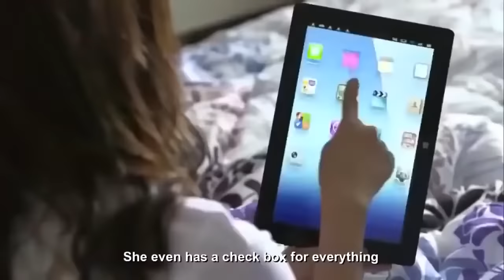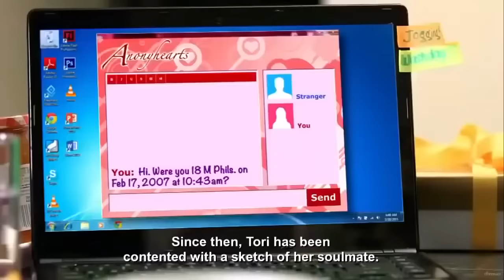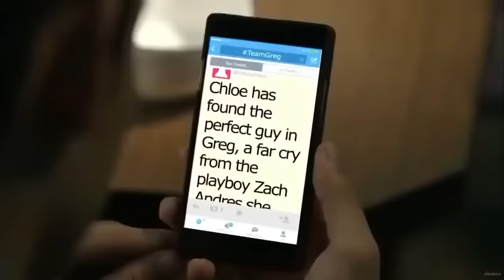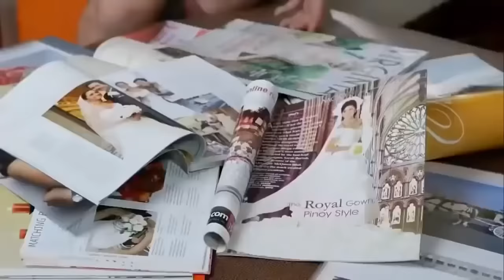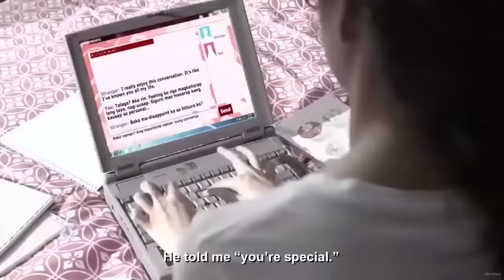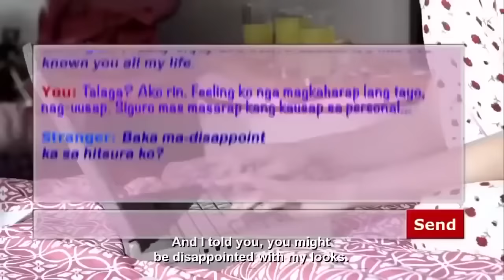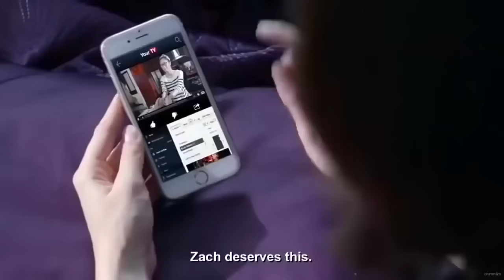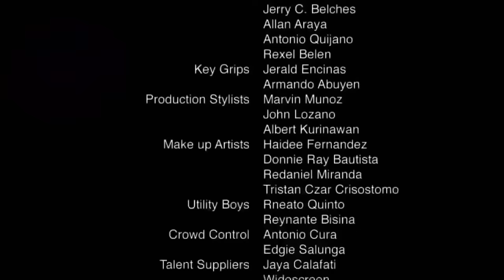Tagalog Movie | Kim Chui - Xian Lim - Jessy Mendiola